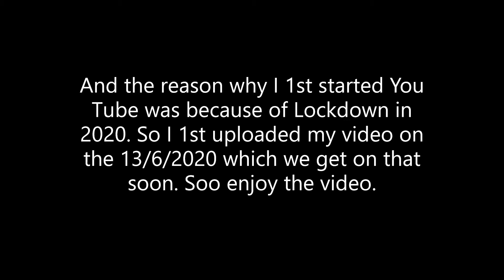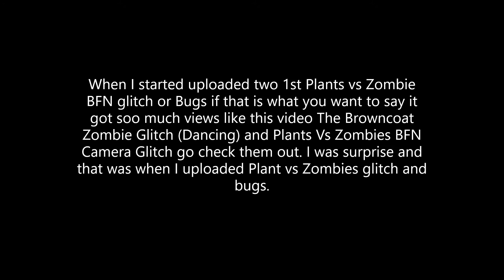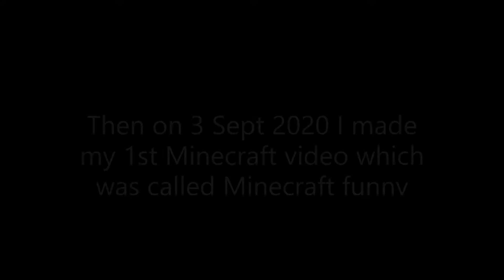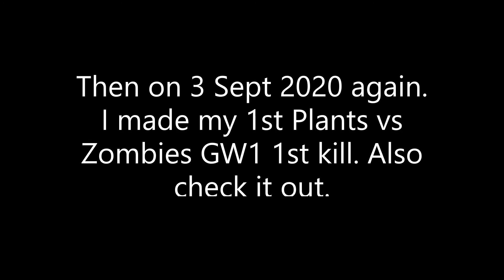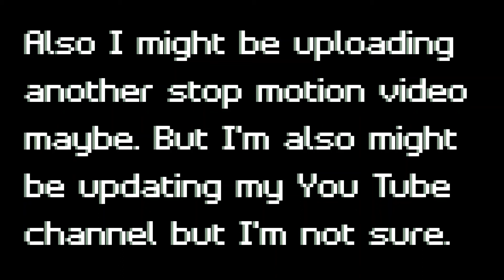One Year Of This Channel. [It's Give Me Brain Damage]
Me typing about why I 1st made my You Tube channel.

'past me yapping nonsense about why I made this channel in the first place, despite the fact he has around 40 or below Subscribers.'